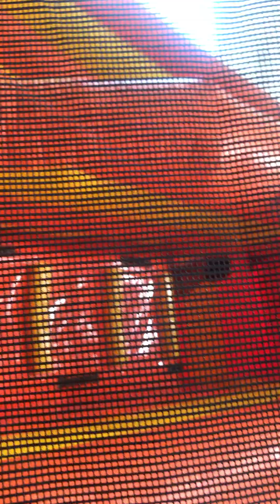SM ferview playground@OfficialHelenVlogs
Sm ferview novalichez@OfficialHelenVlogs